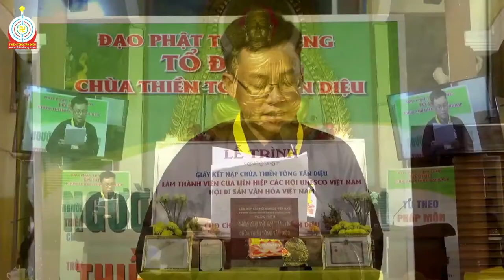Công bố 8 tinh hoa của Đạo Phật và thành tựu cao nhất của 6 pháp môn